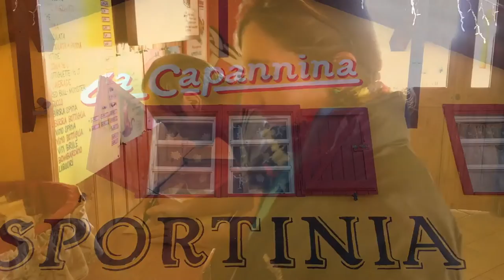Ski Lesson Sauze D'Oulx 2016 - Day 5 - HD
Amelia's fourth one to one ski lesson with Ferruccio from Sauze-Sportinia Ski School, Feb 2016, Sauze D'Oulx, Italy. Filmed and edited on iPhone6s using Splice.